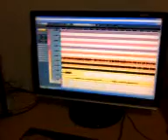Xpiral Chochi intenta grabar voz en Cambiar de Frecuencia 10 18 08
Desastrozo.